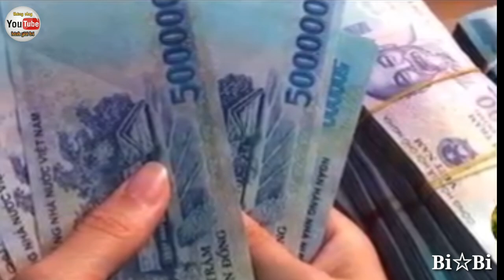Tài sản lớn nhất của sư Minh Tuệ , thì ra sư có 1 số tài sản mà chưa ai biết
Mất lâu nay ko ai hay biết gì về sư Minh Tuệ , sư Minh Tuệ có 1 số tài sản ai ai cũng phải kính phục